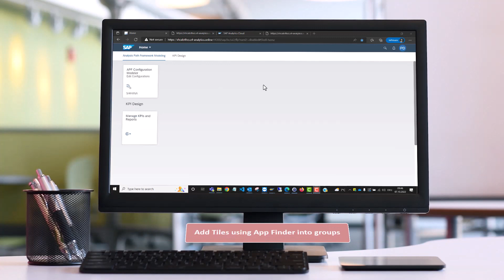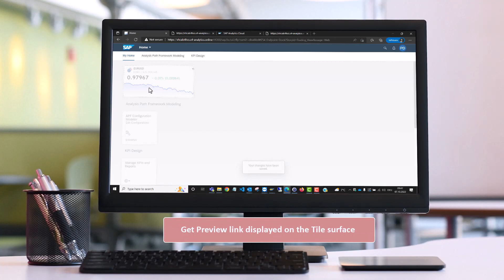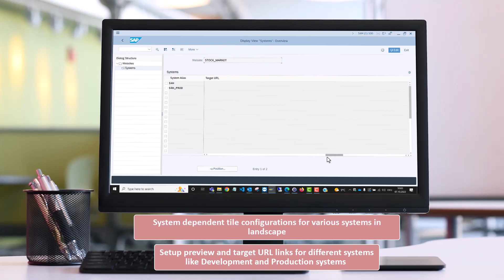Detailed - Web Tiles for SAP Fiori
Display any Webpage directly within the Launchpad in embedded mode.